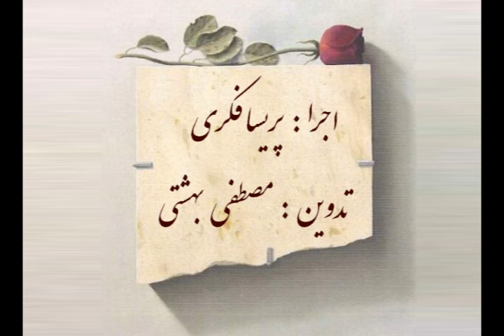استاد جلال ذوالفنون ،، مثنوي عشق ،، اجرا : پريسا فكري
موسيقي : استاد جلال ذوالفنون
اجرا : پريسا فكري
تدوين : پريسا و مصطفي